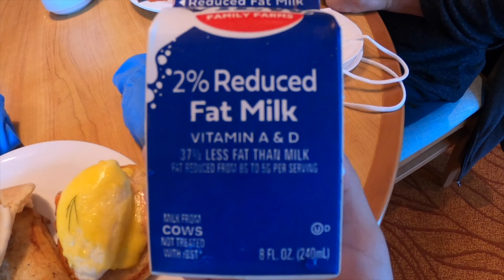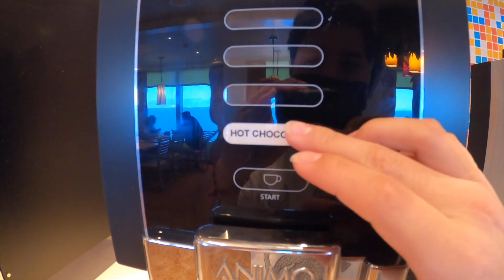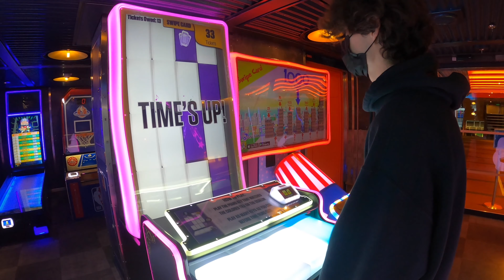Our Carnival Panorama Cruise. Second sea day. Day 3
It's our second sea day onboard the Carnival Panorama and there is so many activities and stuff you can do onboard! There's a lot of delicious food onboard, we ate at Guys Burger Joint, the Sea Food Shack (extra charge) and the Lido Marketplace. We also saw an interesting performance called Soul Boun on the Liquid Lounge theatre!

Video recorded on February 7, 2022

Days of our cruise:

Current:
Day 1: Embarkation Day
Day 2: Sea day
DAY 3: SEA DAY
Day 4: Puerto Vallarta
Day 5: Mazatlán
Day 6: Los Cabos
Day 7: Sea day
Day 8: Debarkation Day